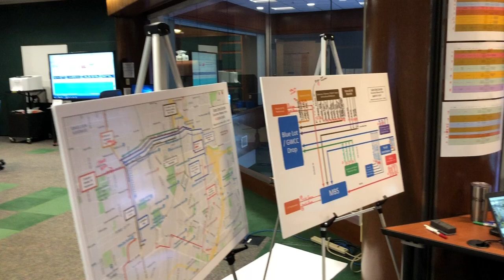Super Bowl LIII: Inside the Transportation Management Center (TMC)